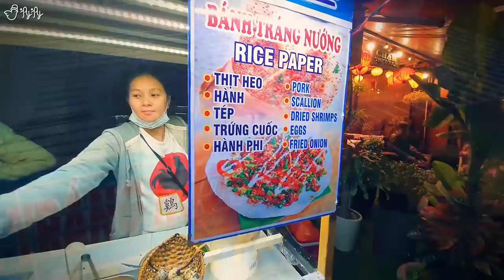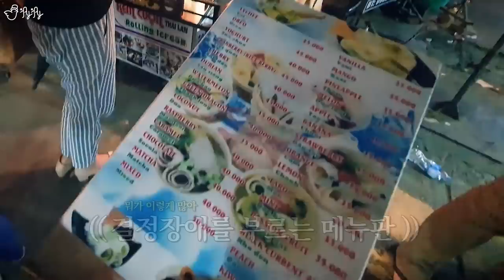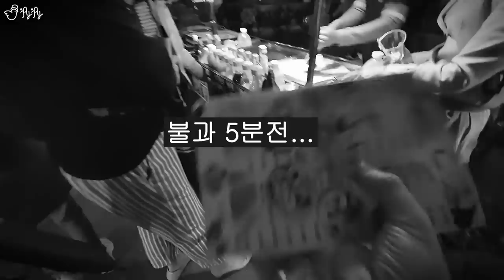베트남 야시장 음식들은 무슨맛이 날까? 개구리고기,바나나팬케익,두리안아이스크림, 반짠느엉 리뷰!｜제이제이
베트남 먹거리 투어 영상 첫 번째 편!!
호이안 야시장에 방문해서 여러가지 처음 보는 음식들을 먹어보았습니다!!
*베트남 먹거리 투어 영상은 총 세 편으로, 야시장 음식 먹방 두 편과 도안먹(브이로그 형식) 한 편 or 두 편! 총 3 - 4 편으로 나누어 업로드 될 예정입니다!

[Camera] Samsung Galaxy Note 10 Plus